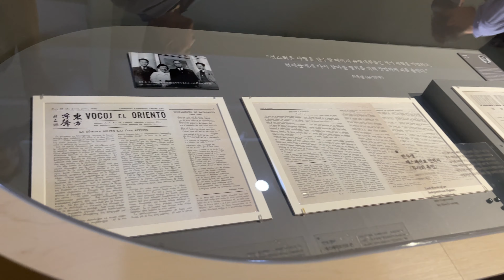【4K】 대한민국 임시정부 기념관 2024 하반기 특별전시 개막행사 - 그들이 꿈꾼 세상 | 2025년 2월 2일까지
"그들이 꿈꾼 세상"의 제목으로 국립 대한민국 임시정부 기념관 1층에 전시회가 열리고 있다.
화요일에서 일요일까지 10시-18시
관람료는 무료이다.
대한민국 임시정부가 펼쳤던 다양한 문화 독립운동을 한눈에 살펴볼 수 있다. 그들이 꿈꾼 세상은 임시정부 사람들이 우리 역사와 문화를 지켜냄으로써 이루고자 했던 독립국에 대한 희망을 의미한다. 에스페란토 작품을 많이 남긴 안우생 자료도 전시되어 있다.